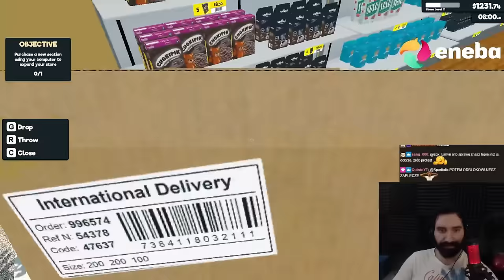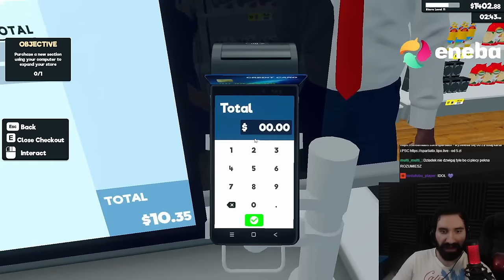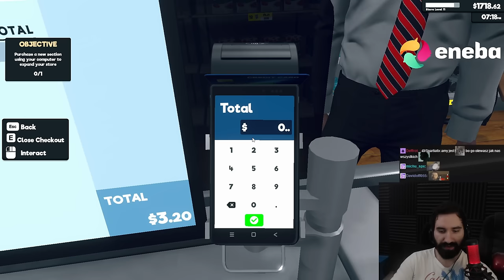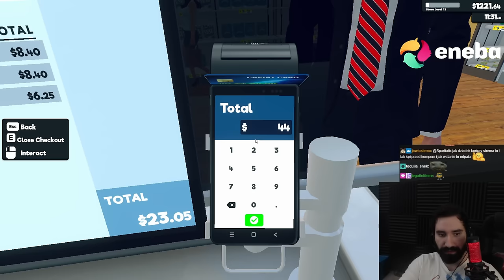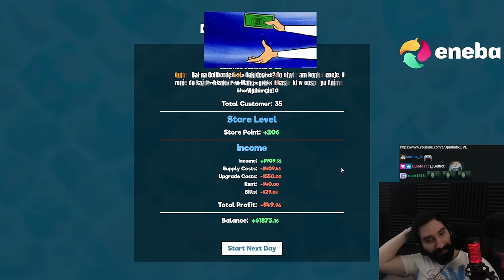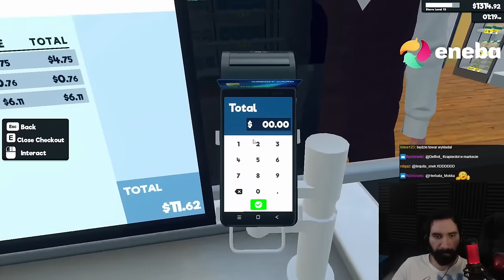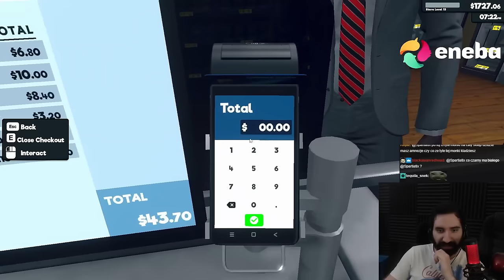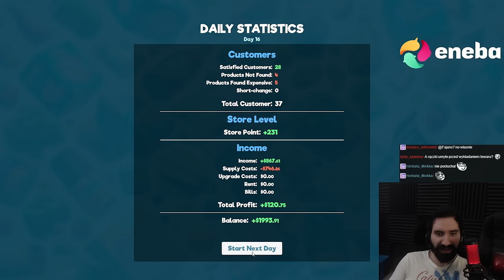WSZYSTKIE TECHNIKI MANIPULACJI KLIENTEM 😎 | Supermarket Simulator #5